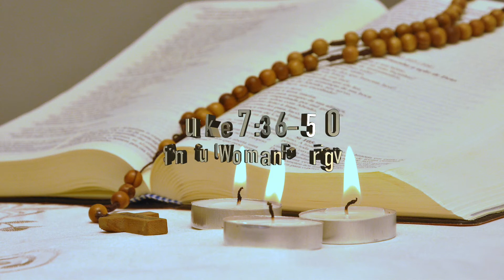Luke [7:36-50] A Sinful Woman Forgiven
Luke 7:36-50
A Sinful Woman Forgiven

One of the Pharisees asked Jesus to eat with him, and he went into the Pharisee’s house and took his place at the table. And a woman in the city, who was a sinner, having learned that he was eating in the Pharisee’s house, brought an alabaster jar of ointment. She stood behind him at his feet, weeping, and began to bathe his feet with her tears and to dry them with her hair. Then she continued kissing his feet and anointing them with the ointment. Now when the Pharisee who had invited him saw it, he said to himself, ‘If this man were a prophet, he would have known who and what kind of woman this is who is touching him—that she is a sinner.’ Jesus spoke up and said to him, ‘Simon, I have something to say to you.’ ‘Teacher,’ he replied, ‘speak.’ ‘A certain creditor had two debtors; one owed five hundred denarii, and the other fifty. When they could not pay, he cancelled the debts for both of them. Now which of them will love him more?’ Simon answered, ‘I suppose the one for whom he cancelled the greater debt.’ And Jesus said to him, ‘You have judged rightly.’ Then turning towards the woman, he said to Simon, ‘Do you see this woman? I entered your house; you gave me no water for my feet, but she has bathed my feet with her tears and dried them with her hair. You gave me no kiss, but from the time I came in she has not stopped kissing my feet. You did not anoint my head with oil, but she has anointed my feet with ointment. Therefore, I tell you, her sins, which were many, have been forgiven; hence she has shown great love. But the one to whom little is forgiven, loves little.’ Then he said to her, ‘Your sins are forgiven.’ But those who were at the table with him began to say among themselves, ‘Who is this who even forgives sins?’ And he said to the woman, ‘Your faith has saved you; go in peace.’